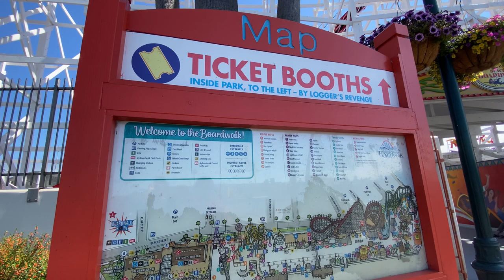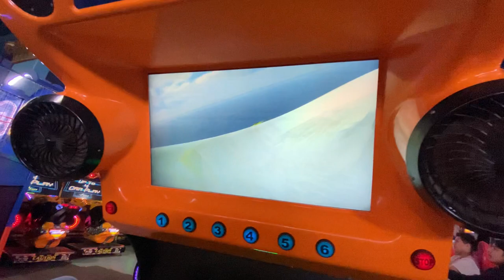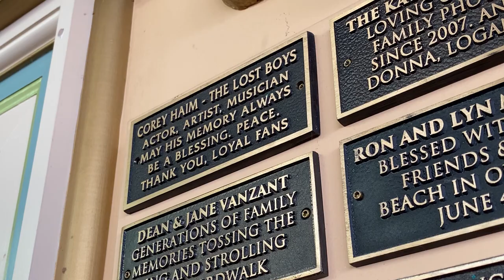Helping Jamison with his Miniseries!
Jamison Newlander who portrayed Alan Frog in The Lost Boys (1987) has returned to Santa Cruz to film his web series: 𝙅𝙖𝙢𝙞𝙨𝙤𝙣 𝙉𝙚𝙬𝙡𝙖𝙣𝙙𝙚𝙧’𝙨 𝙇𝙤𝙨𝙩 𝙇𝙤𝙘𝙖𝙩𝙞𝙤𝙣𝙨: 𝙎𝙚𝙖𝙧𝙘𝙝𝙞𝙣𝙜 𝙛𝙤𝙧 𝙏𝙝𝙚 𝙇𝙤𝙨𝙩 𝘽𝙤𝙮𝙨.

When we met again at this year’s Midsummer Scream he expressed how he’d love to come back down to the Boardwalk to recreate the opening scene with the boys on the carousel. He wanted to dress up as each of the characters and I excitedly told him I had made the jackets if he wanted to use them.

It’s going to be great!!